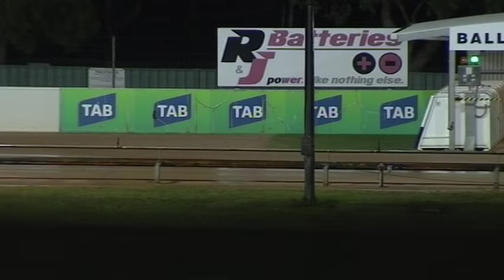BAL WED 04 MAR 20 R12